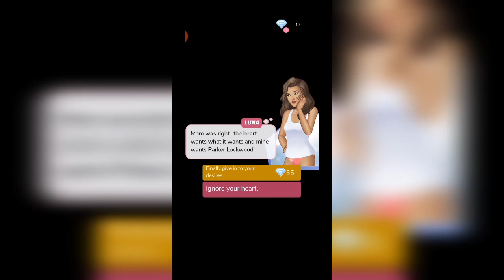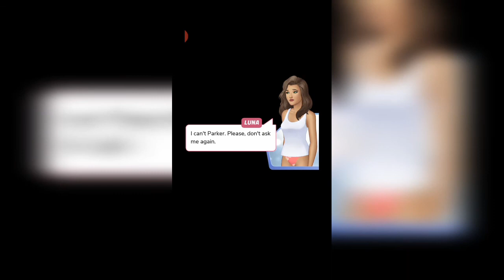EpisodeStoryforstorylovers Episode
Here's chapter 7 for you all. Thank you 😉